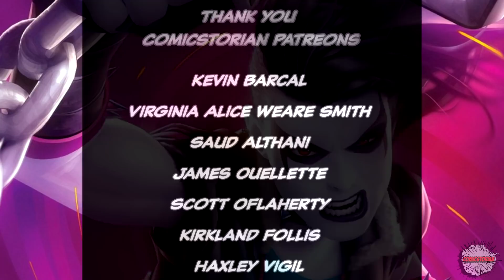Crush, Lobo's Daughter's Origin | Comicstorian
Loveland 80539